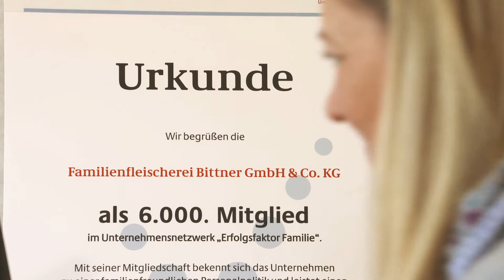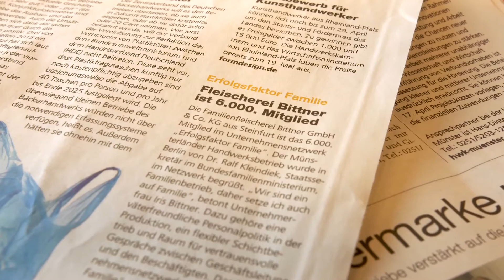Erfolgreich durch Vereinbarkeit: Familienfleischerei Bittner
In der Familienfleischerei Bittner aus Steinfurt ist die Vereinbarkeit von Beruf und Familie ein selbstverständlicher Teil der Unternehmenskultur. Das nutzt das 6.000 Mitglied des Unternehmensnetzwerks "Erfolgsfaktor Familie" selbstbewusst in der Außendarstellung, z. B. indem es das Mitgliedslogo auch auf seine Etiketten druckt.

Informationen zu den Angeboten des Netzwerkbüros "Erfolgsfaktor Familie", zur kostenlosen Mitgliedschaft im Unternehmensnetzwerk und allen Themen rund um die Vereinbarkeit von Beruf und Familie erhalten Sie auf unserer